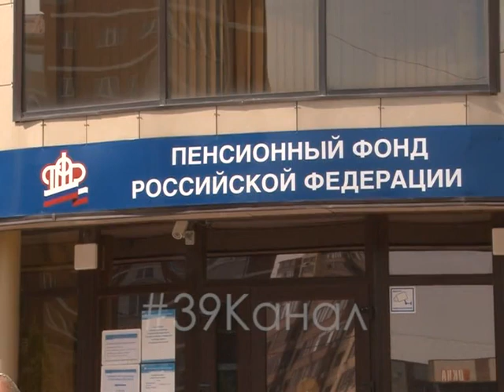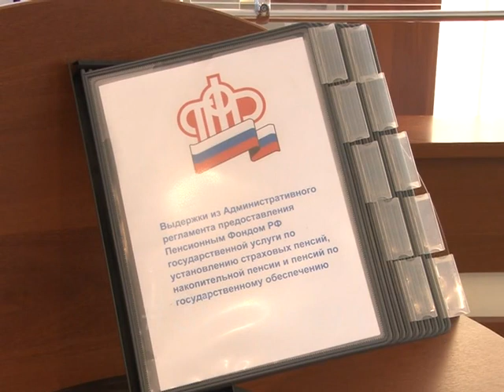Анапчане могут получать ежемесячные выплаты из материнского капитала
Анапчане могут получать ежемесячные выплаты из материнского капитала. Нуждающиеся семьи, где второй ребенок родился или был усыновлен в 2018 году, могут обратиться в Пенсионный фонд для оформления ежемесячной выплаты. Сделать это можно в любое время в течение полутора лет со дня рождения второго ребенка. О том, как определить, имеет ли семья право на выплату далее в сюжете.